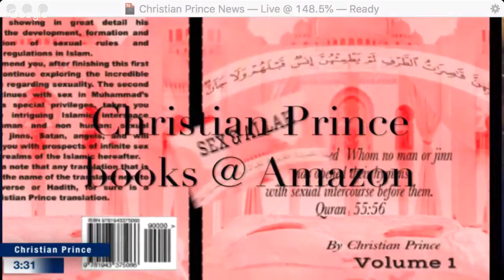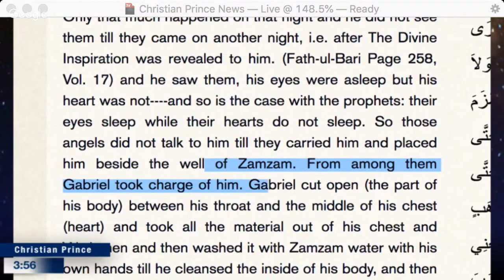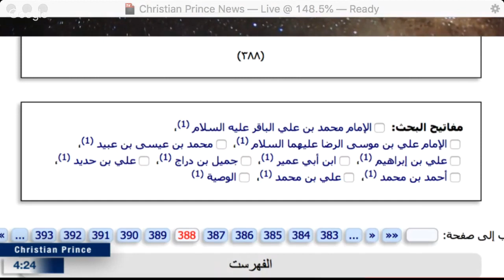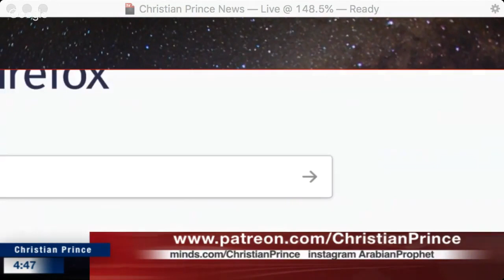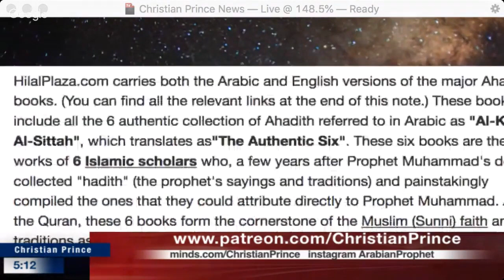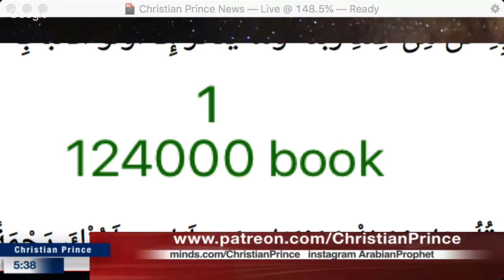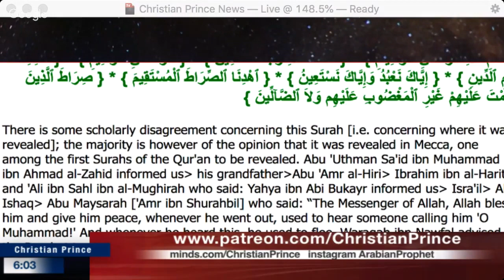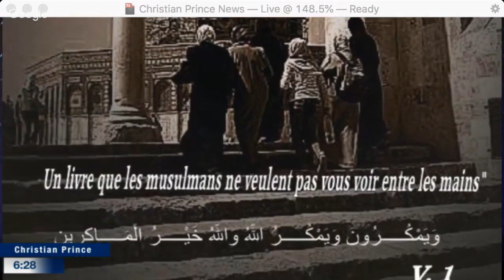What is Islam?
The Quran contains scientific knowledge that could not have been known 1400 years ago. is it true? Islam means Peace?